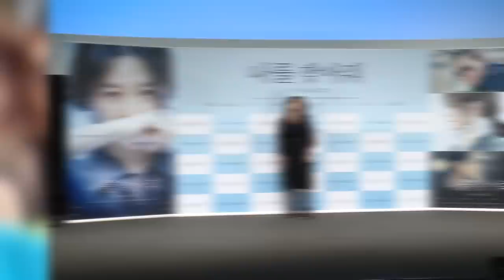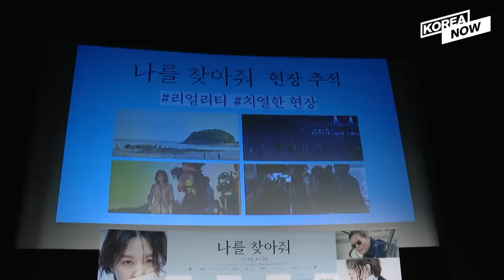S. Korean actress, Lee Young-ae sees the BTS' Seoul concerts before returning to the screens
Actress Lee Young-ae will return to the big screens in 14 years, with her new movie, “Bring Me Home”. Her last appearance on the big screen was in Park Chan-wook’s crime thriller film, “Sympathy for Lady Vengeance” released in 2005, where she played a revenge seeking single mother. Lee expressed in the recent press conference that much has changed in 14 years. Watch this video to find out.